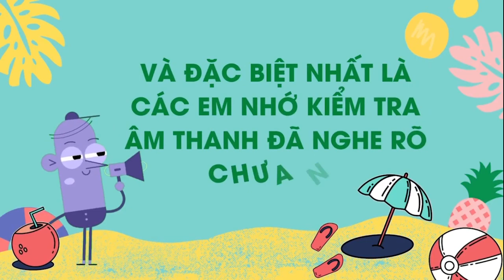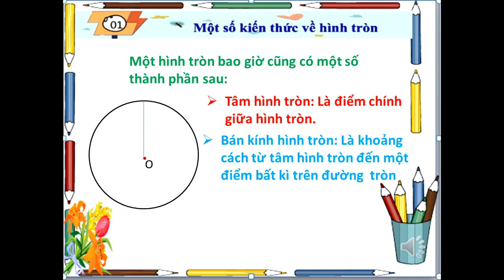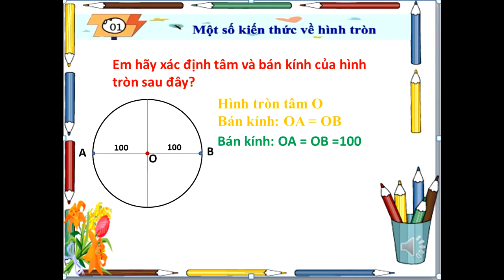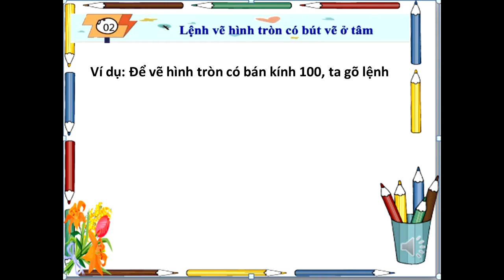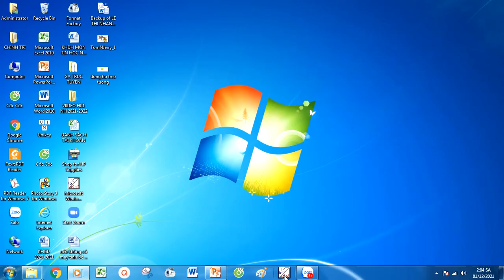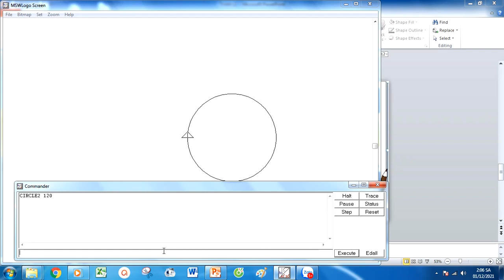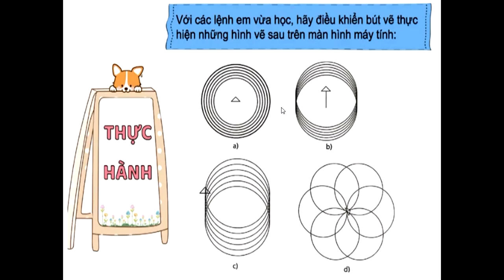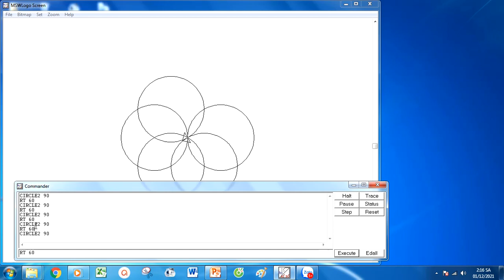Tin học - Lớp 5 - Tuần 12